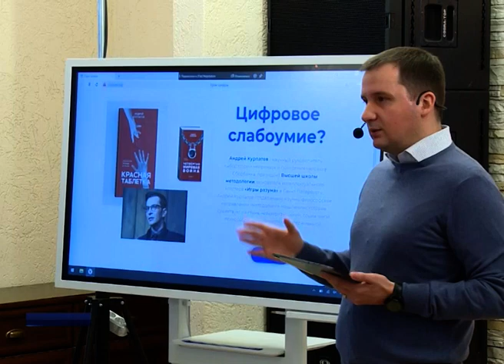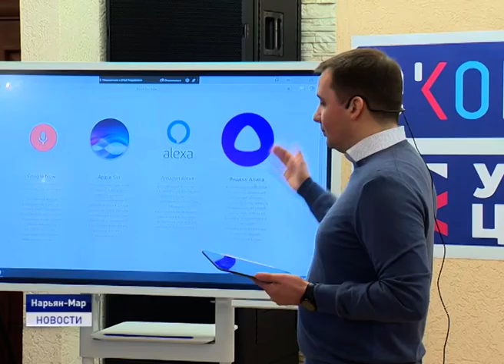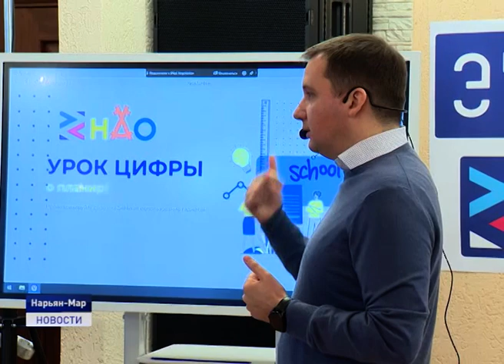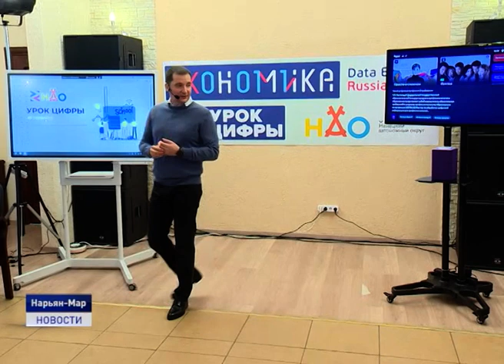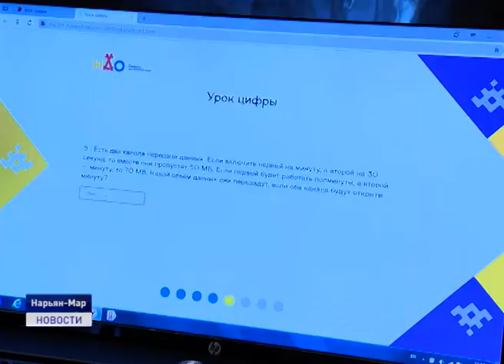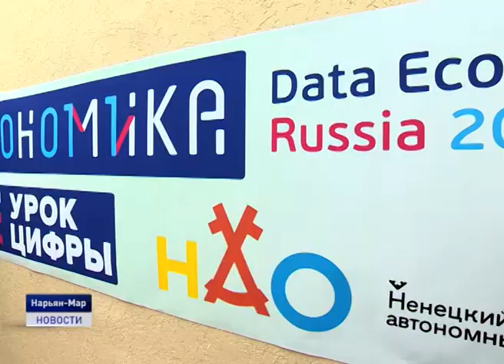"УРОК ЦИФРЫ"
Какие цифровые профессии будут востребованы в будущем, появятся ли в школах региона интерактивные парты, нужны ли округу специалисты в сфере ай ти технологий. Эти и другие вопросы сегодня задали Александру Цыбульскому школьники Ненецкого округа в рамках "Урока цифры". Глава региона выступил в роли лектора, рассказав подросткам о "Цифровых помощниках", в частности тех, которыми ежедневно пользуется сам. В уроке цифры приняли участие ученики ряда городских школ, а также школ населенных пунктов, учащиеся профессиональных образовательных учреждений региона и Яндекс лицея.